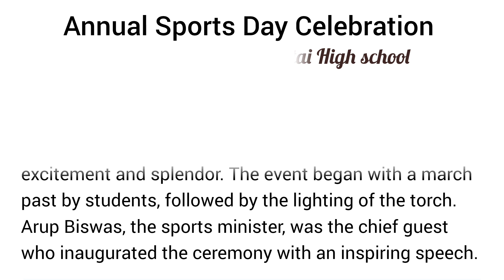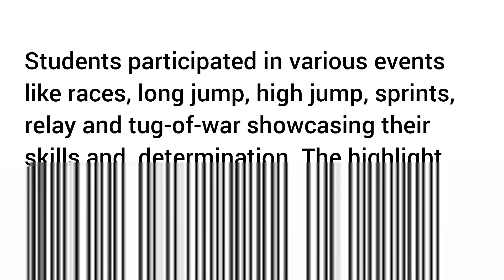Annual Sports Day Report Writing | Report on Annual Sports Day in Your School | Sports Day Essay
Annual sports day celebration in your school

**Description:**
Learn how to write an engaging and structured report on the *Annual Sports Day Celebration in School*. This video provides step-by-step guidance, key points, and useful tips to craft a well-organized report. Perfect for students, teachers, and anyone preparing for report writing tasks.